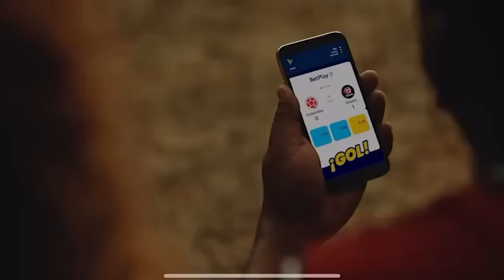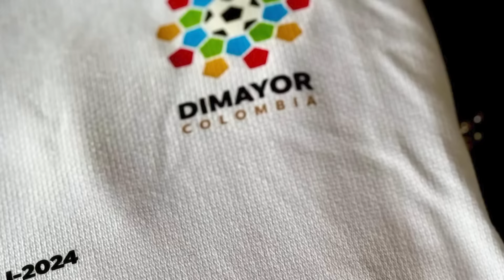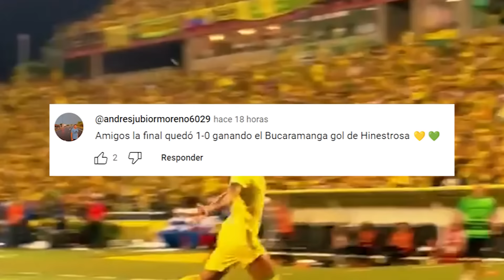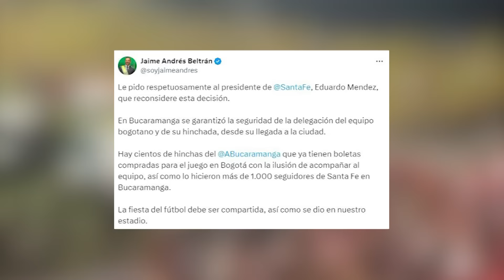AGREDEN al PRESIDENTE de SANTA FE | ¿Por qué NO jugó BORJA | BUCARAMANGA 1 - 0 SANTA FE